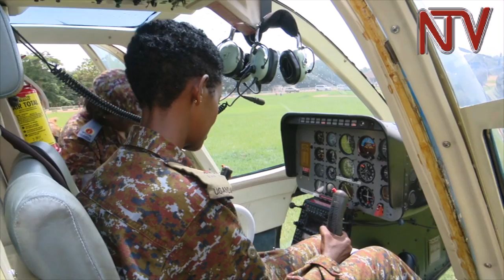Meet Naomi Karungi, a UPDF major and pilot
Due to the vigorous training that one has to endure to become a soldier, most think its a man’s job.

However, soon after her senior six, Naomi Karungi resolved to join the UPDF and after completing her cadet training, joined the flight school.